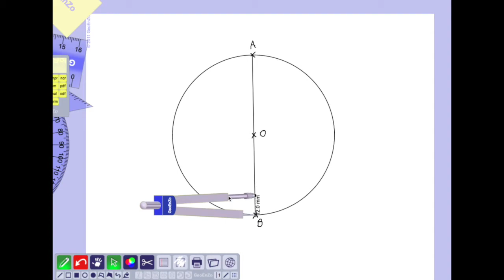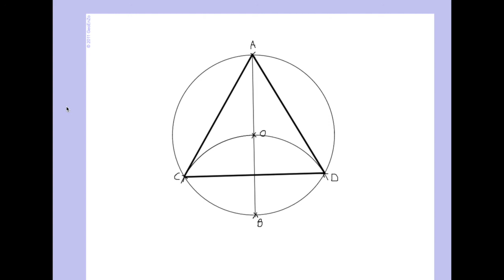Equilateral triangle inscribed in circle